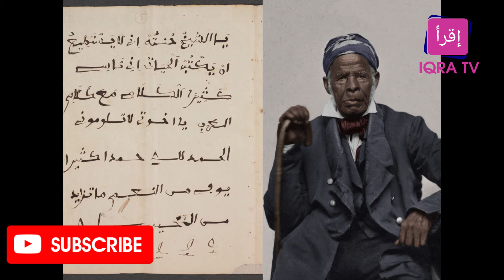Omar Ibn Said - Deen Legacy - IQRA Tv Africa